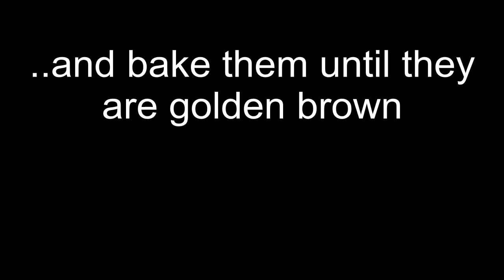Homemade Naan bread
Ingredients:

Flour: 2 cups.
Wheat flour: 1/2 cup.
Yoghurt: 1 cup.
Oil: 4 tbsp.
Sugar: 1 tbsp.
Salt: 1 tsp.
Instant yeast: 1 packet ( 11 grams ).